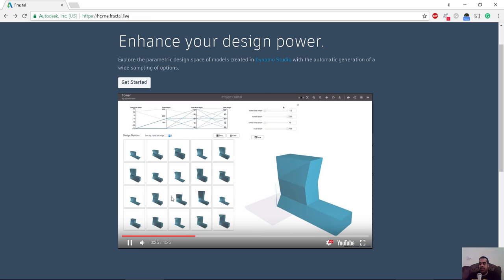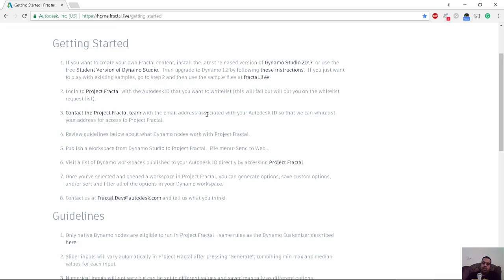home fractal live مزيد من الابهار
شير مشاركة
 home.fractal.live